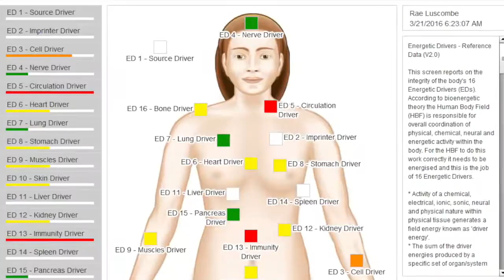Divine Cycle - Water Element